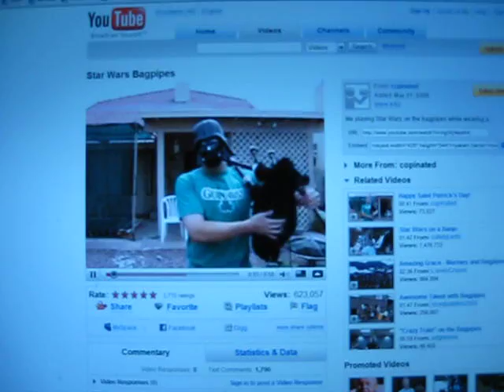Singing to Bagpipes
Tanq the dog croons to Star Wars on bagpipes.